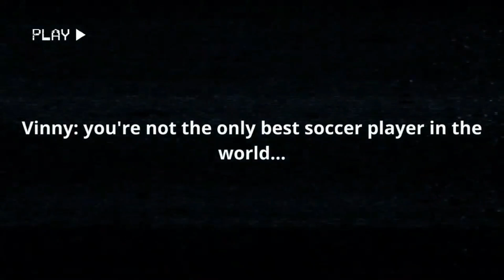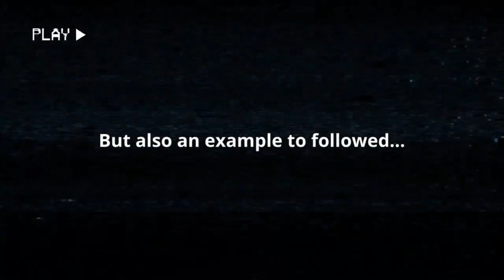The Reality of Racism in FOOTBALL/SOCCER. *VINICIUS Jr RACIST INCIDENT* 2023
outrage after Real Madrid's Brazilian forward Vinicius Jr received racial slurs from the stands during a loss to Valencia. The game was stopped in the second half for 10 minutes as the visibly angry 22-year-old grabbed the referee and pointed toward fans who he felt had abused him.

credits to
YOUTUBE MUSIC
OPTUS SPORT
LA LIGA
VINI JR
REAL MADRID